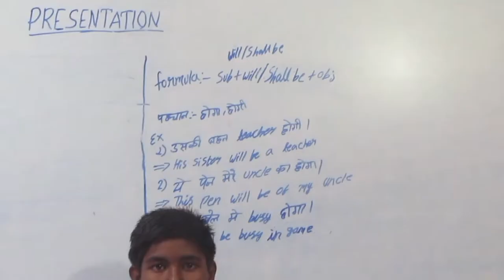Presentation Day@MEC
Will Be/Shall Be ,,first time Sravan doing his task ,,Mar 9, 2019